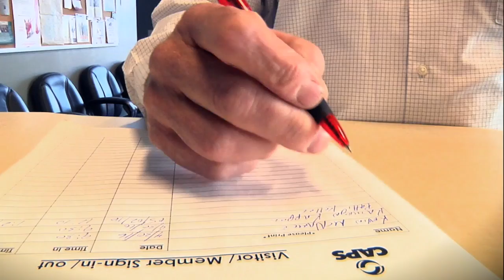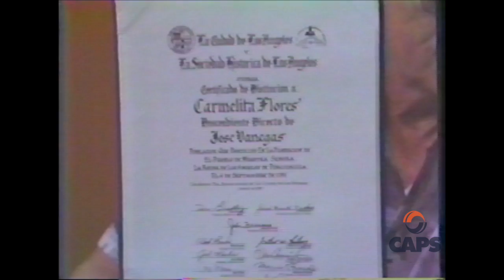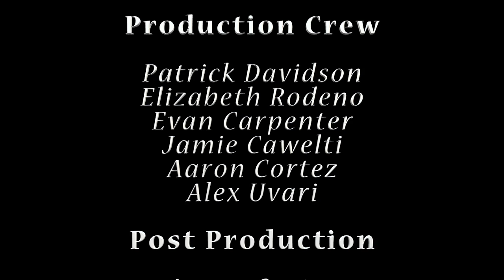My Fathers Stories featuring Carmelita Flores